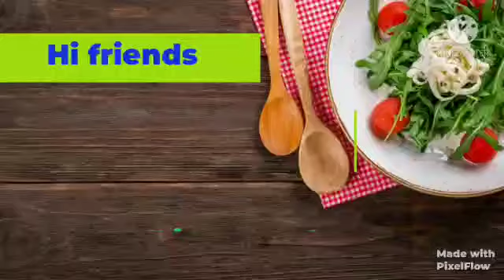పన్నీర్ గ్రేవీ కర్రీ (paneer gravy curry)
ismart all in one telugu